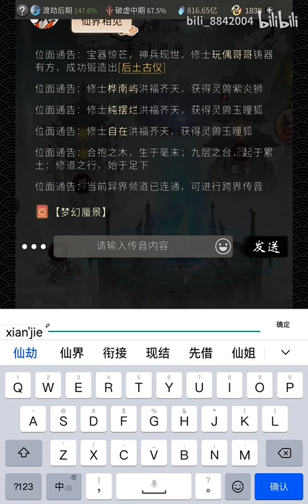【一念逍遥】飞升仙界 九重仙劫差点劈死！